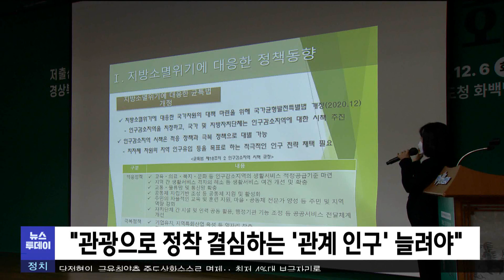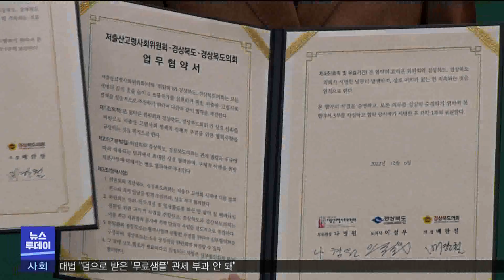관광객이 지역민이 되도록.."숙박시설 늘려야" (2022.12.07/뉴스투데이/포항MBC)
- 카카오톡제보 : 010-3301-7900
- 카카오톡ID : PHMBCJEBO